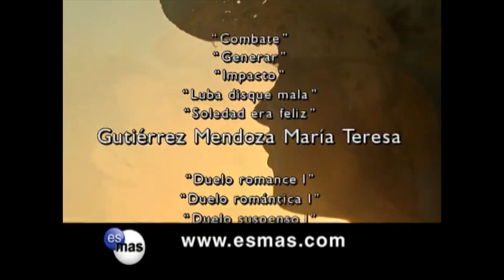Duelo de Pasiones Capitulo 92 Parte 2